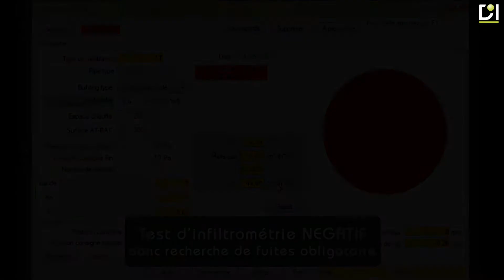Étanchéité à l'air : détecter une fuite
Comment détecter une fuite grâce à un test d'étanchéité à l'air ?